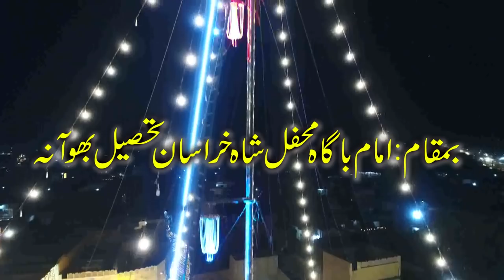Jashan Pak Zahoor e Imam Hsassan e Mujtba as Bhowana 15 Ramzan 2019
inshallah Live
hussainmola azadari